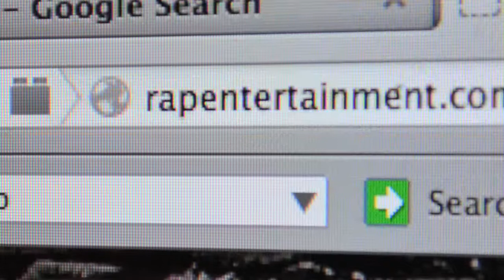Poison Man - "Hard Line"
Music Video